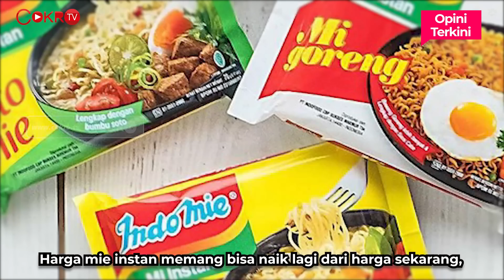MIE INSTAN NAIK TIGA KALI LIPAT, MENTERI KOK NGEHOAX? I Opini Terkini